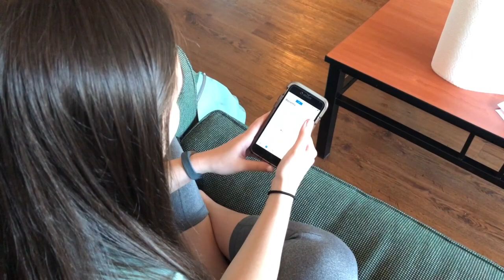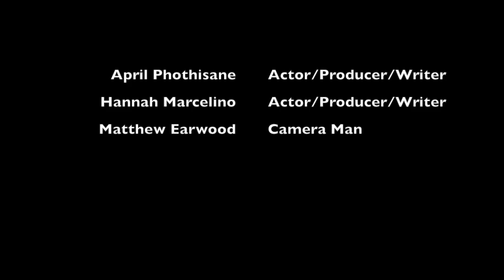Chinese Video Final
This video is for our Chinese 101 class final.